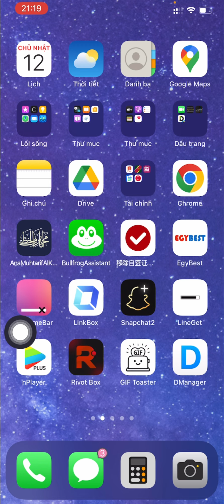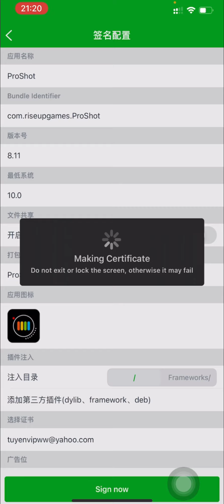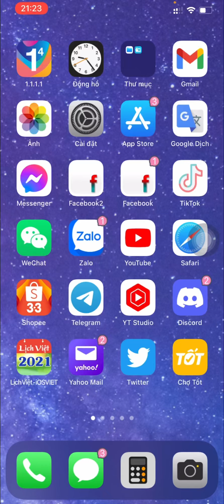Cách gia hạn (ký lại) chứng chỉ cho Bullfrog assistant (ếch xanh) trên iphone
cách chặn quảng cáo trong bullfrog assistant
tks các bạn đã xem
Kênh telegram chia sẻ ứng dụng phần mềm và thủ thuật hay cho android ios pc.mời các bạn ghé qua